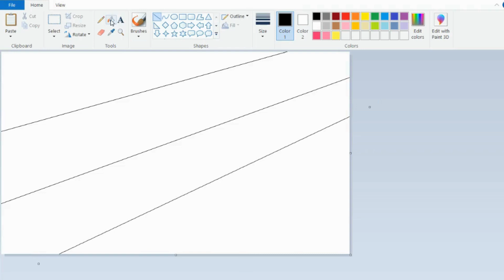How to make gradient color in Microsoft paint | Mix color in paint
Hey Everyone!

In this video we will learn  that How to make gradient color in Microsoft paint
Gradients in Microsoft Paint, Mix color in paint, drawing in computer and ms paint drawing easy step by step.

Follow the step by step tutorial and make the gradient in ms paint. YOU will find some tips & tricks to make easy your computer operations. I will try to provide maximum solutions here. Would request you to watch entire video and use pause button to understand every step.

This is a beginner tutorial. So, try and make your own gradient color in ms paint. This video will make your computer drawing easy!